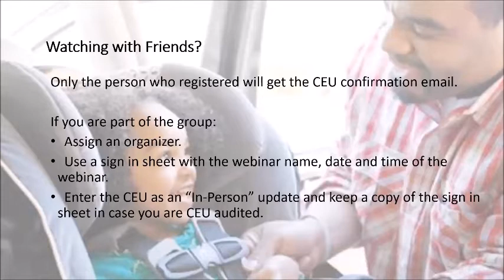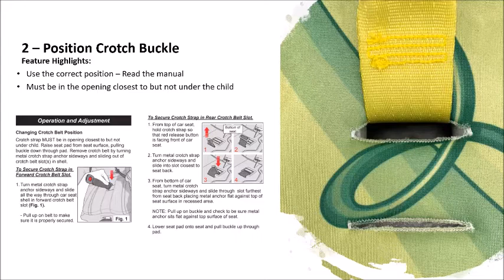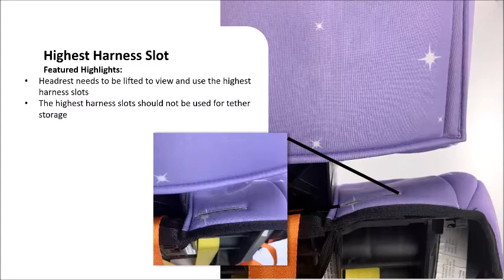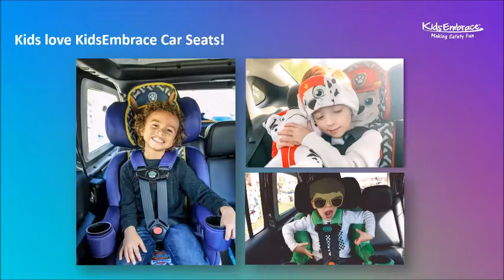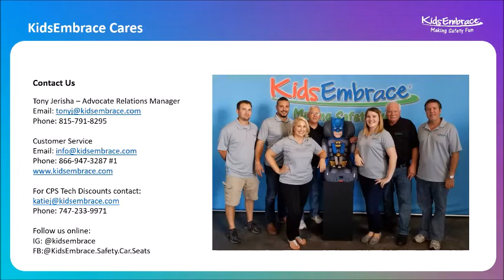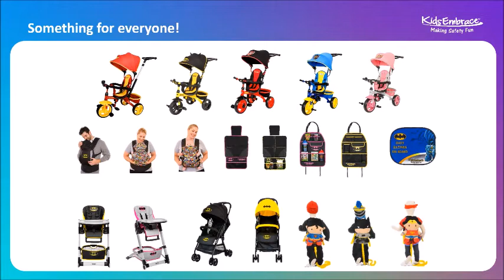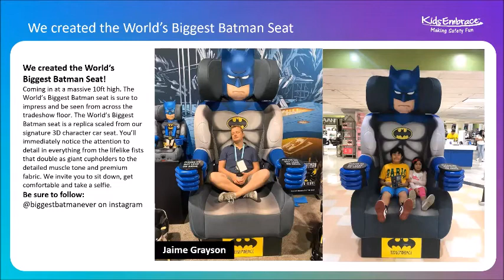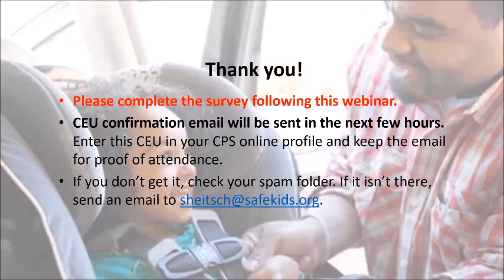KidsEmbrace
After watching this presentation, you will be able to:
-- Identify and review features of the KidsEmbrace family of combination car seats, high-back booster seats and no-back booster seats
-- Discuss the unique ways that KidsEmbrace Character car seats can be useful for education purposes and in some special needs situations
-- Provide information on the history of KidsEmbrace and its licensing partners
-- Introduce the newest members of the KidsEmbrace family of Character car seats